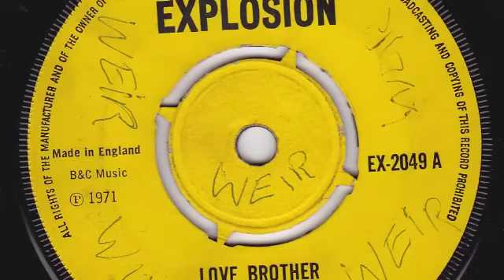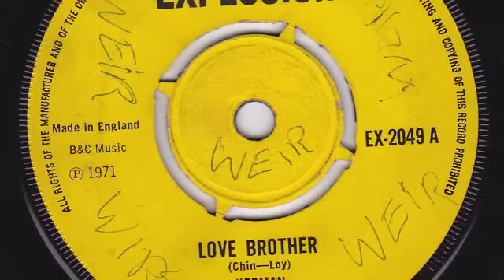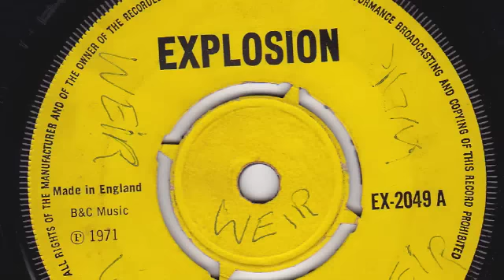LOVE BROTHER - HERMAN